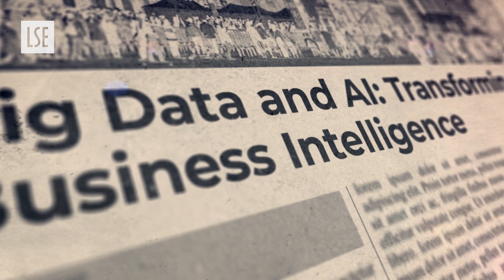AI and the Future of Organisations: Insights for Business | LSE Executive Education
Associate Professor Dr Michael Muthukrishna and Assistant Professor Dr Dario Krpan give a brief overview of the key themes and benefits of the Executive Education programme ‘AI and the Future of Organisations: Insights for Business’.

This programme is a five-day intensive learning experience which offers an in depth, practical understanding of the psychological and behavioural strategies that can be used to integrate AI into organisations.